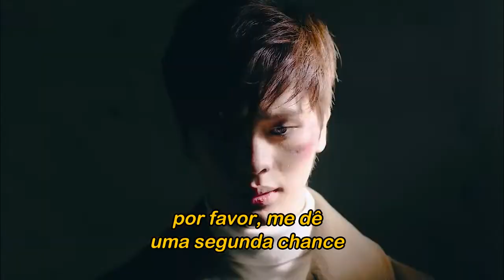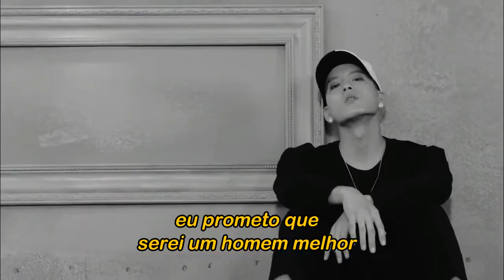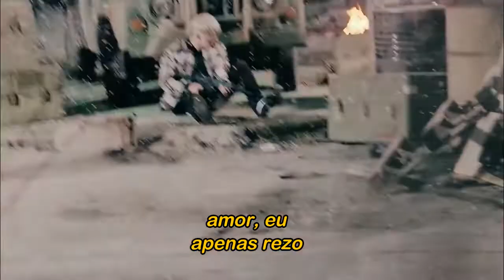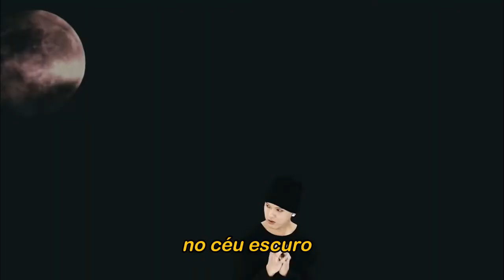BTOB - I'll Be Your Man (Tradução)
"I'll Be Your Man" é descrito como uma canção emocionante com elementos do trap. A canção fala sobre não ser capaz de esquecer um amor e rezar para ficarem juntos novamente. A canção foi composta pelo membro  Im Hyun-sik.